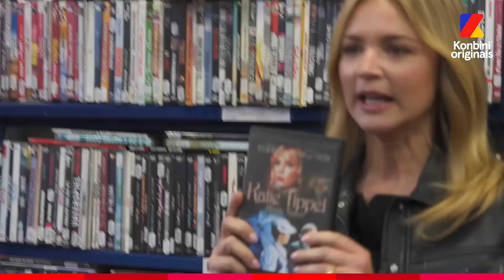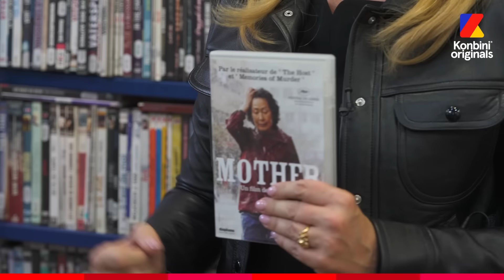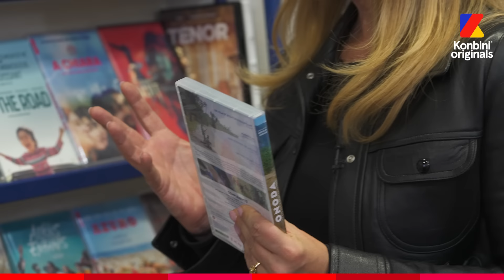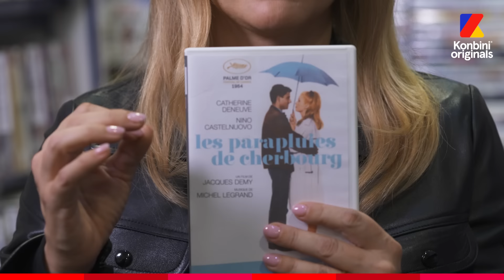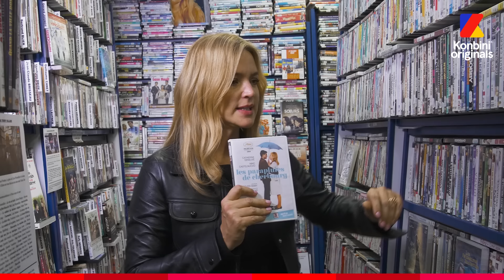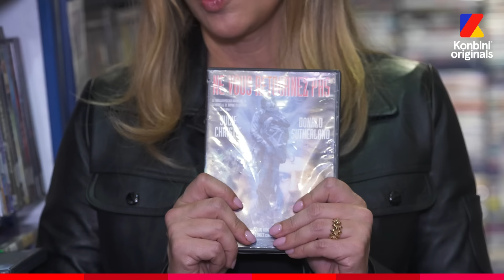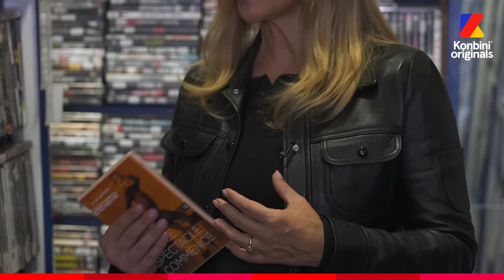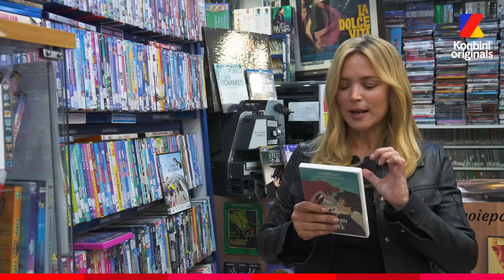Virginie Efira est dans le Vidéo Club pour raconter les films qui l'ont marquée !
🚨Virginie Efira est dans le Vidéo Club 🚨

On a parlé cinéma, de tous les films qui l'ont marqué, de la Belgique (évidemment) et c'était dingue !

Elle est à l'affiche du film "Les Enfants des autres", actuellement en salles.